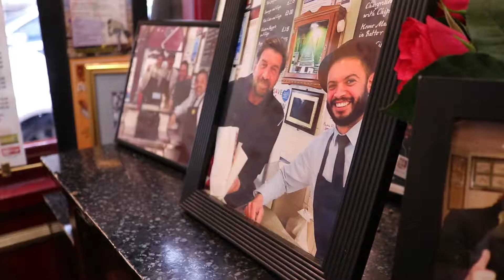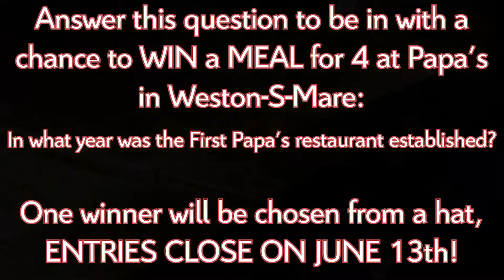Papa's Fish and Chip Shop Documentary/Competition Video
A small competition video I shot for Howards Citroen in association with Papa's Fish and Chips in Weston-S-Mare. This is one of my favourite videos as it tells an interesting story!